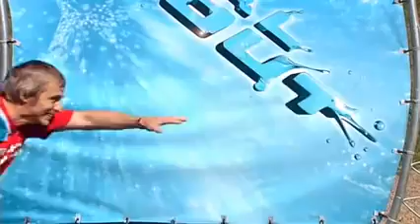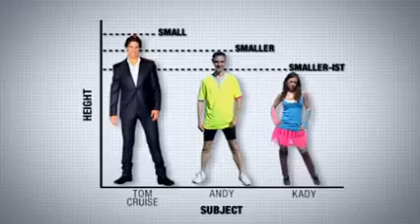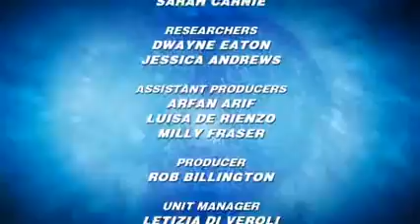Total Wipeout - Series 4 Episode 7 (North vs South Special)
The seventh episode from the fourth series of Total Wipeout.

The Qualifier - 01:49
Crash Mountain - 34:05
Dizzy Dummies - 40:56
Wipeout Zone - 49:11

First broadcast: Saturday 19th Febuary 2011 (BBC1 at 6.00pm)
Number of times broadcast: 5
Last broadcast: Tuesday 19th March 2013 (BBC3 at 7.00pm)